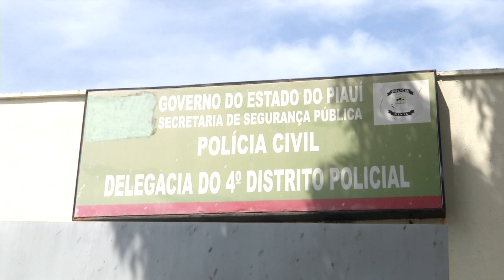Mãe pede proteção a polícia e afirma estar sendo ameaçada por traficantes